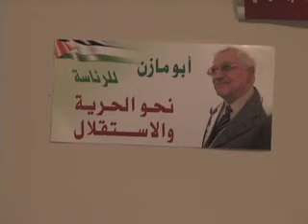Re: Youtubia National Broadcast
In response to Paperlilies' Youtubia National Broadcast, the portfolio of Minister for Middle Eastern affairs is considered.  After an exploration of the nature of Youtoubia, a candidate name for this important position is advanced.